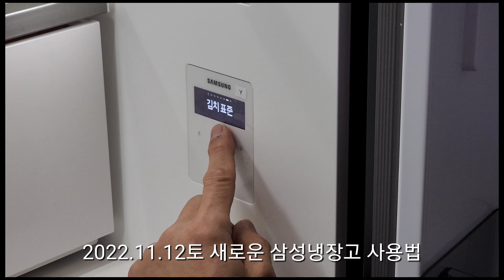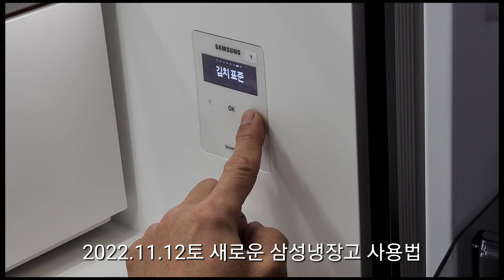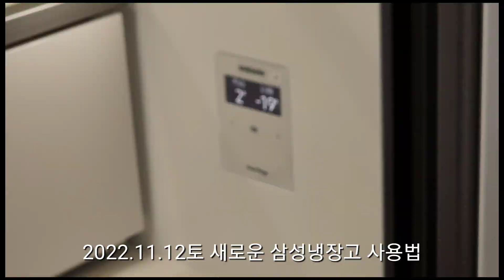2022.11.12토 냉장고 교체/ 구 대우냉장고 모습, 신 삼성냉장고 사용법 모습